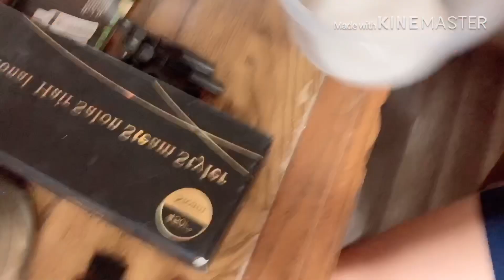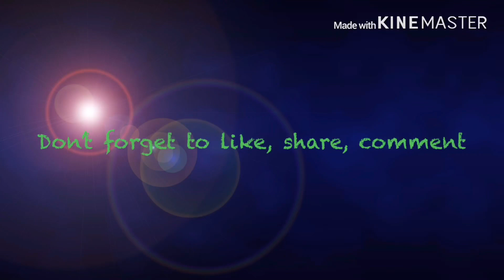My HUSBAND DO MY HAIR KERATIN/ SUPPORTIVE HUSBAND/ NAPALABAN C MISTER / VLOG #8